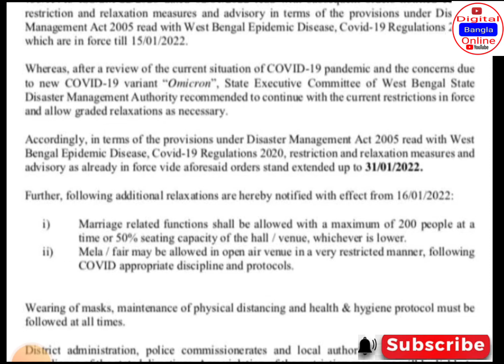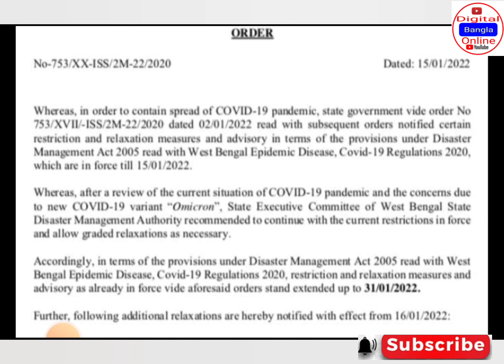West Bengal Lockdown news | lockdown news today bengali | লকডাউন আবার বাড়ানো হলো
Digital Bangla Online